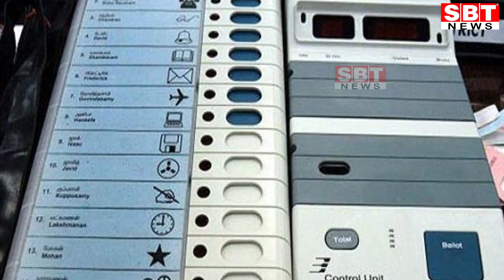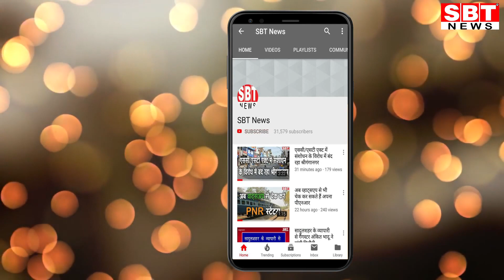श्रीगंगानगर विधानसभा के सभी बूथों पर लगेंगी दो-दो ईवीएम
Hello Friends
About This Video:

- 22 उम्मीदवार चुनाव मैदान में
श्रीगंगानगर विधानसभा क्षेत्र के सभी बूथों पर इस बार दो-दो ईवीएम मशीन वीवीपैट के साथ लगाई जाएगी क्योंकि यहां से 22 उम्मीदवार चुनाव मैदान में हैं। एक ईवीएम मशीन में 16 उम्मीदवारों के नाम आएंगे। शेष उम्मीदवारों के नाम दूसरी ईवीएम में होंगे। उप जिला निर्वाचन अधिकारी सौरभ स्वामी ने बताया कि गत दिवस नामांकन वापिसी की प्रक्रिया के बाद सभी निर्दलीय प्रत्याशियों को चुनाव आयोग के निर्देशानुसार चुनाव चिन्हों का आवंटन कर दिया गया। चूंकि उम्मीदवार 22 हैं, ऐसे में हर बूथ पर दो-दो ईवीएम मशीन लगाई जाएगी।